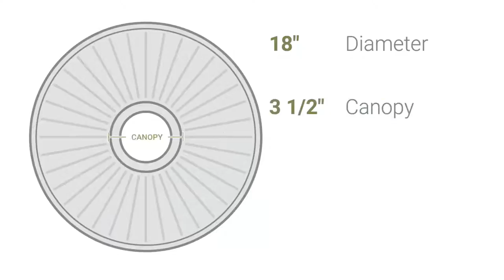Ekena Millwork CM17RO 18"OD x 3 1/2"ID x 1 1/2"P Rotherham Ceiling Medallion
Ekena Millwork CM17RO 18"OD x 3 1/2"ID x 1 1/2"P Rotherham Ceiling Medallion (Fits Canopies up to 3 1/2")